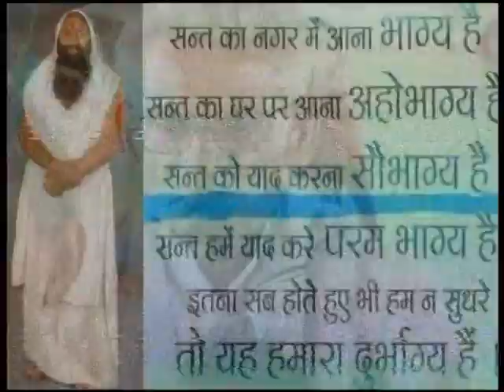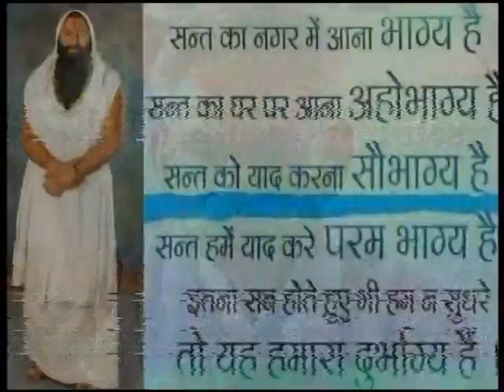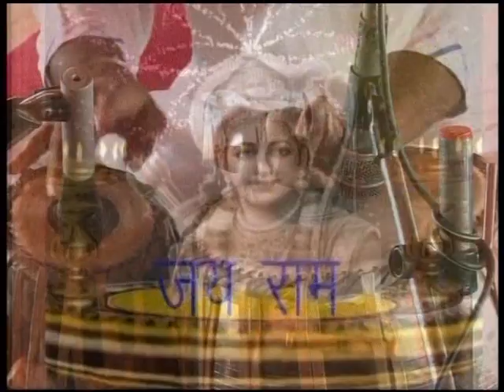Shrimad Bhagwat Katha ज्ञानयज्ञ at Faridabad Sec. 30 day 5 part-1 By Vishnu Chetan Ji Maharaj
Name : Vishnu Vishwa Chetana Pariwar Trust Official

Name : VishnuVishwaChetana Official
Name : Vishwa Chetana Pariwar Trust

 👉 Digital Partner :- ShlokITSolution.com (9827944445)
◆  Media Partner: -  Hari Kripa production !!
All Types of Recording / Cinematography / Online Promotions / Graphical Advertisements Works in All India !!